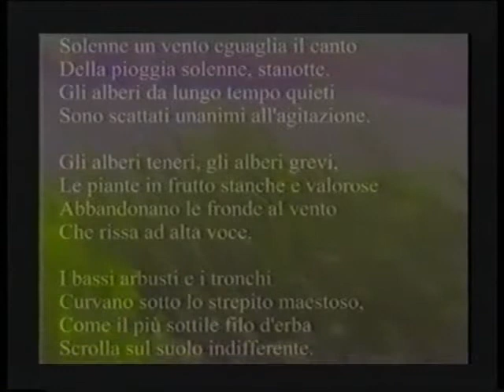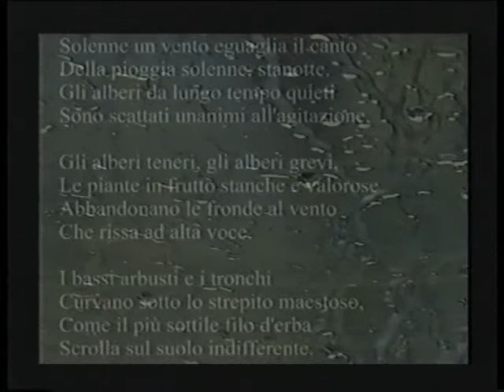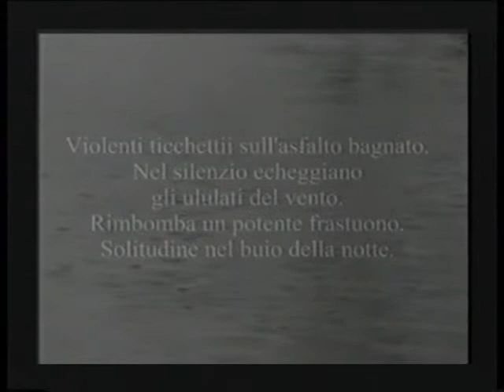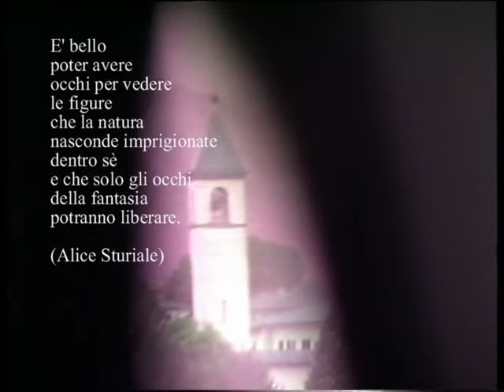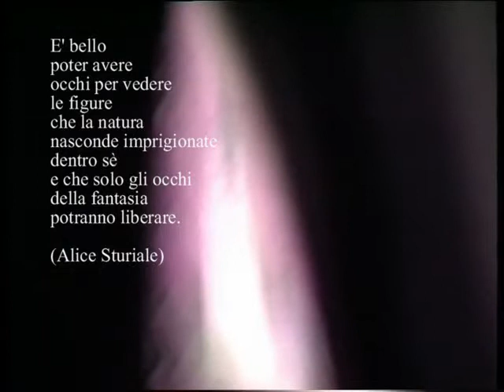della pioggia.mpg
di Lorenzo Petrognani